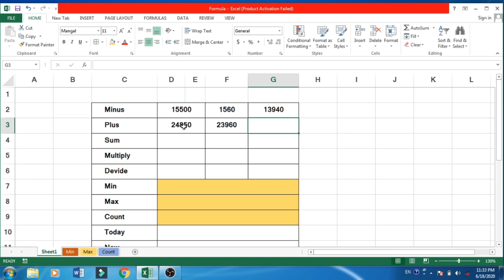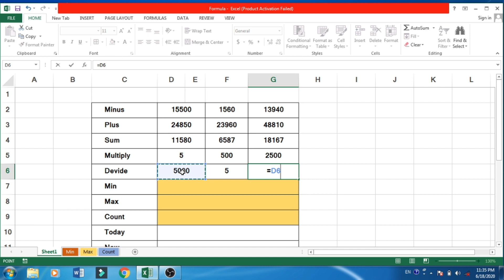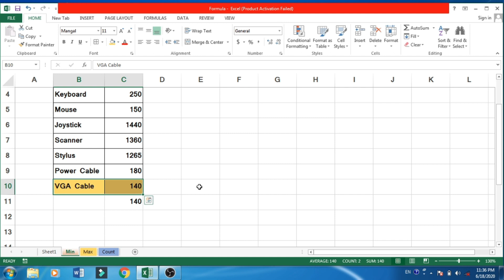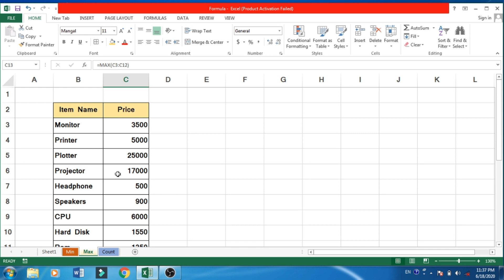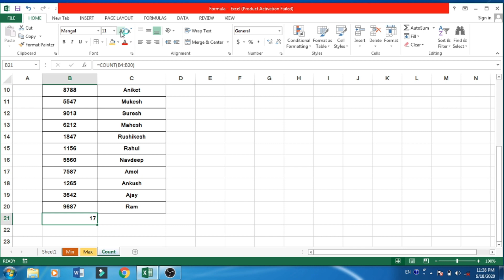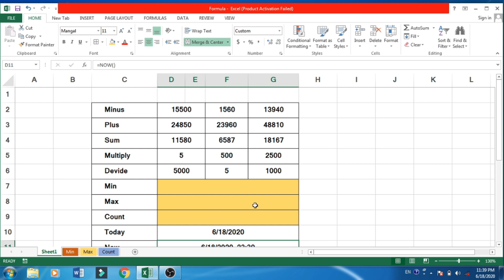Excel Basic 10 Formula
Microsoft Excel मध्ये  10 महत्वाचे फॉर्मुले